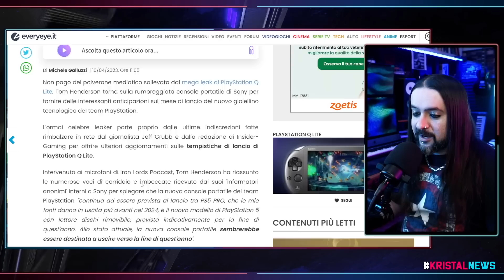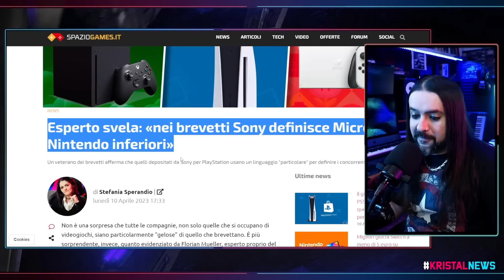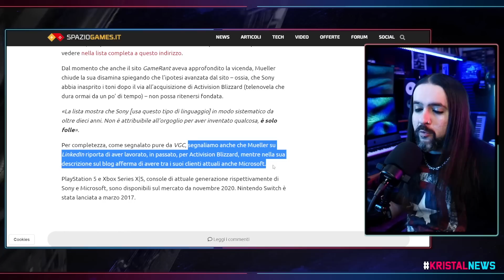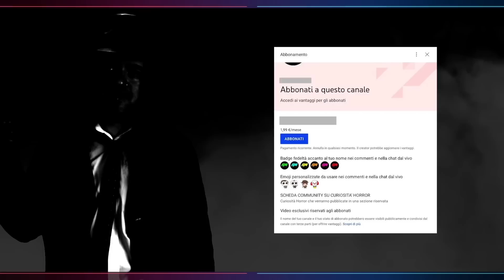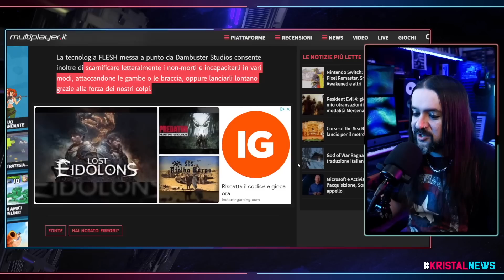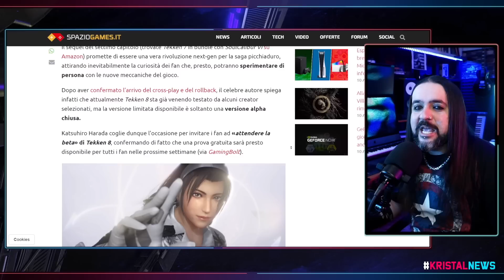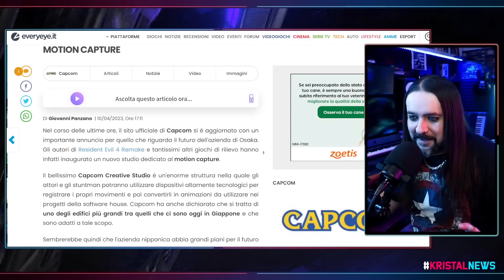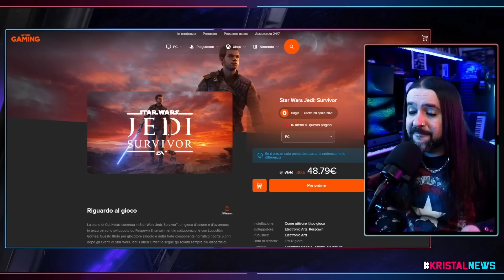SONY scrive CHE COSA nei BREVETTI?! | Playstation Q LITE, altri RUMOR ▶ KristalNews 507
CAPITOLI:
00:00 Benvenuti su Kristal News!
00:25 Playstation Q LITE, altri RUMOR
03:54 SONY scrive CHE COSA nei BREVETTI?!
11:05 Il Commento del Giorno
15:13 NEWS A RUOTA
21:04 OFFERTA di Oggi
22:01 Grazie della visione!